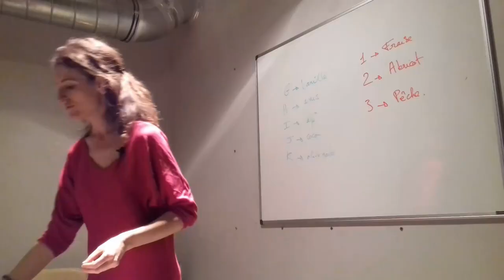Comment choisir sa poêle et ses "tupperwares"?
Cliquez ici pour connaître les conseils d’un expert en alimentarité pour savoir comment choisir votre poêle, vos prochains tupperwares ou les biberons de votre bébé➽ Arrêter de vous empoisonner à petit feu✅

*Vous ne savez pas comment choisir votre poêle et vos tupperwares ?
*Est-ce qu’un plastique micro-ondable est suffisant ?
*Est-ce que des biberons sans bisphénol A, c’est suffisant ?

Dans cette vidéo, Fabien Riera expert en alimentarité, nous donne
* les pièges à éviter pour arrêter d'empoisonner nos produits sains au quotidien
* comment choisir sa poêle pour sa santé
* comment choisir son tupperware
* Comment choisir n'importe quel ustensiles de cuisine
* et quels matériaux favorisés